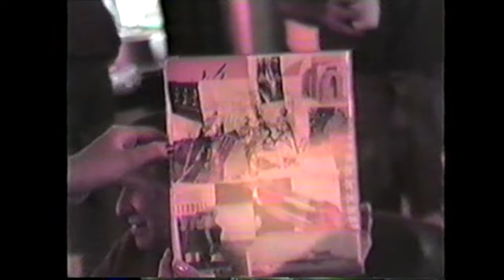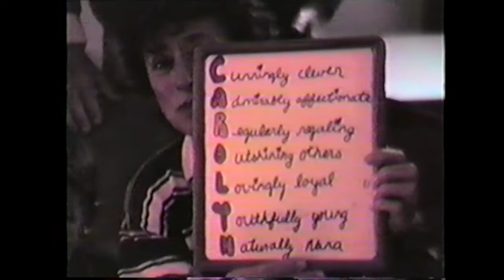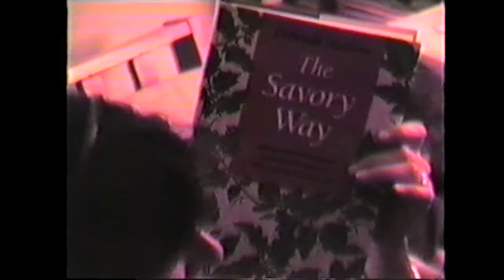Nana's 70th Birthday Celebration in Sleepy Hollow (June 1990)